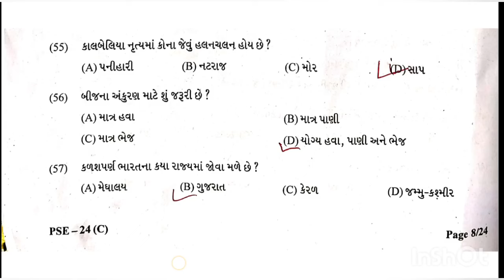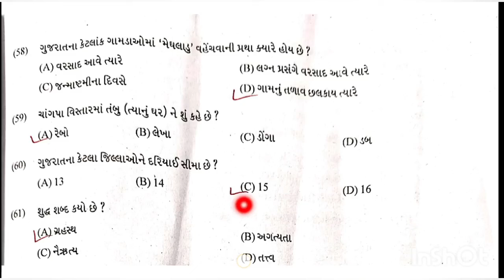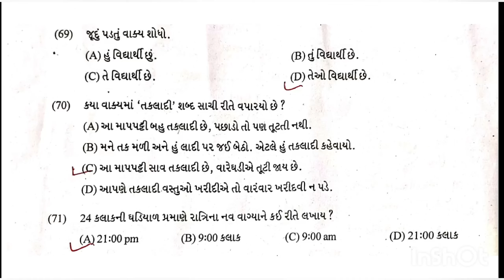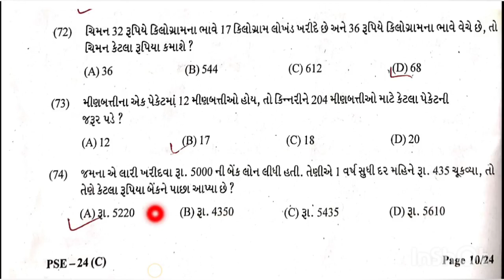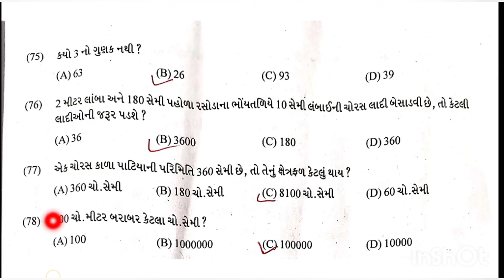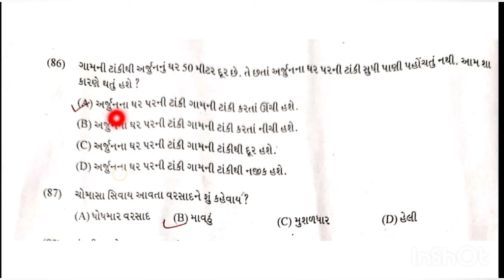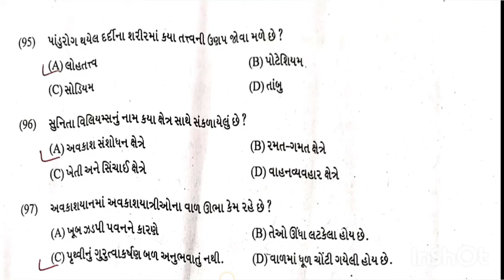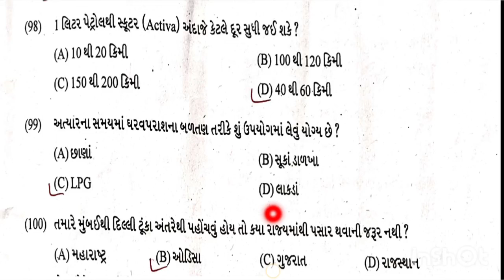pse exam paper solution 2024 | std 6 pse exam paper solution | dhoran 6 pse exam paper solution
Std -6